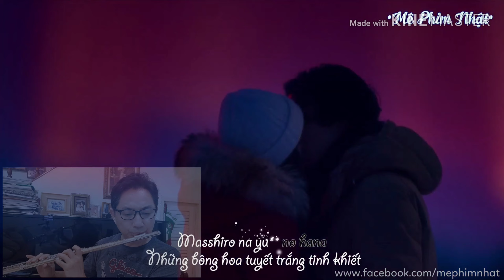Yuki no Hana - Flute cover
『雪の華』
Movie "Snow flower" 【Yuki no Hana】Trailer Released February 1, 2019

Original from:
Song
눈의 꽃
Artist
박효신
Album
Neo Classicism Remake Version
OGAMentertainment (on behalf of 오감엔터테인먼트); Muserk Rights Management, IMPEL, and 3 Music Rights Societies